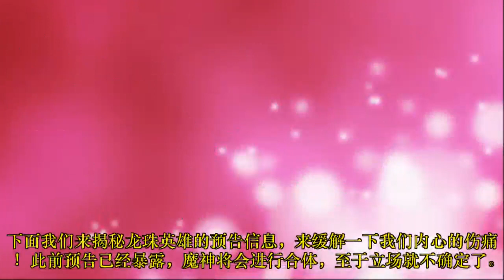龍珠英雄：魔神合体，超四神悟饭登场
截止目前为止，还是没有接收到任何关于龙珠英雄更新的消息，这个月已经确定断更，就不要抱什么希望了。下面我们来揭秘龙珠英雄的预告信息，来缓解一下我们内心的伤痛！此前预告已经暴露，魔神将会进行合体，至于立场就不确定了。同时正义一方也再添一员神将，悟饭也突破界限，达到超四神境界，战场再次陷入错综复杂的局面。